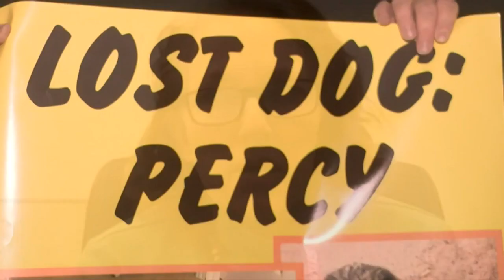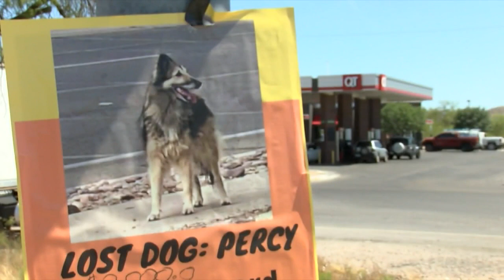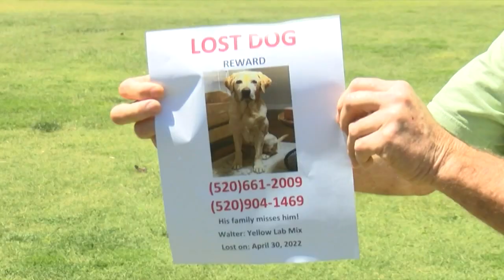Woman searching for missing dog believes it was stolen by organized pet theft ring